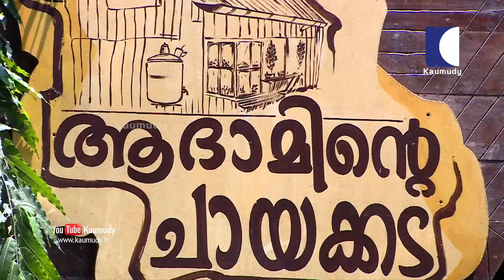Salt N Pepper | EP 169 | PROMO | Kaumudy TV